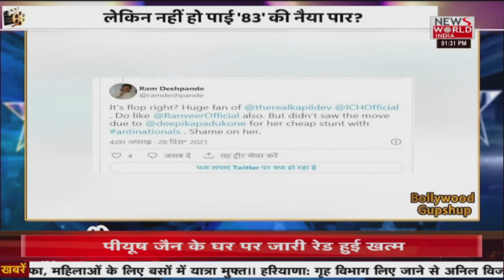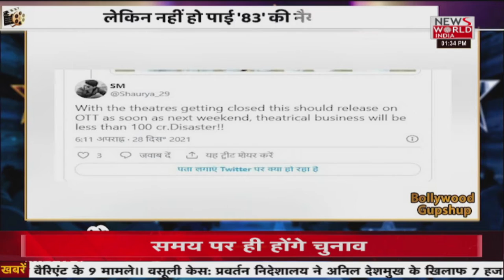News World India Live :ENTERTAINMENT NEWS | Latest News | Hindi News | Breaking News